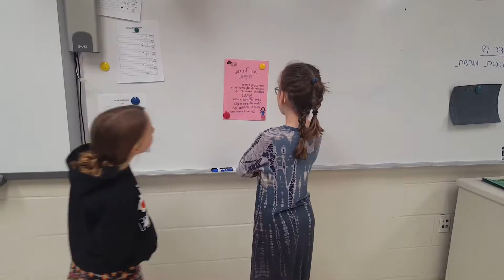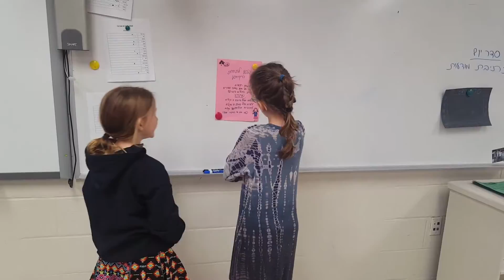1(2)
איילת ומלכה